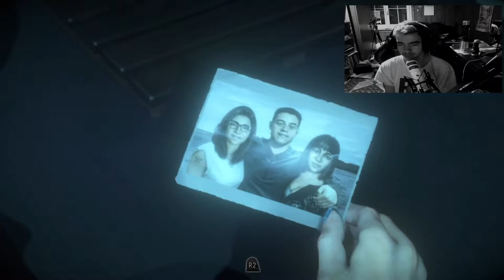UNTIL DAWN #6 Chris verarscht uns |Lets Play Until Dawn